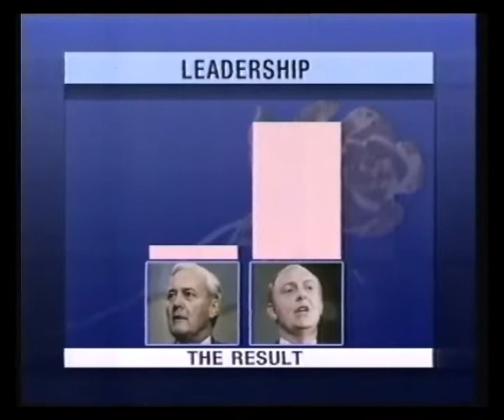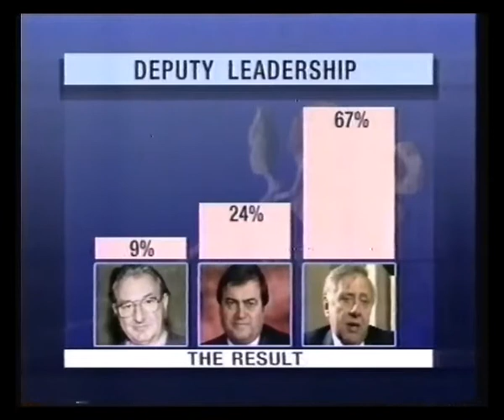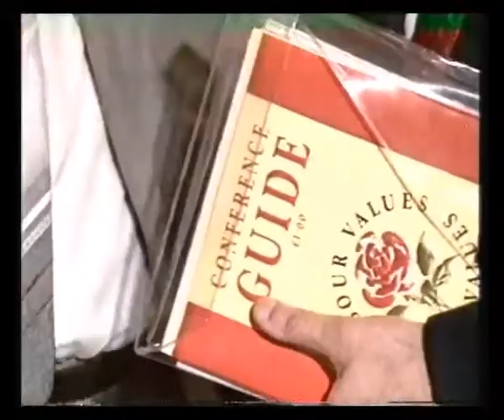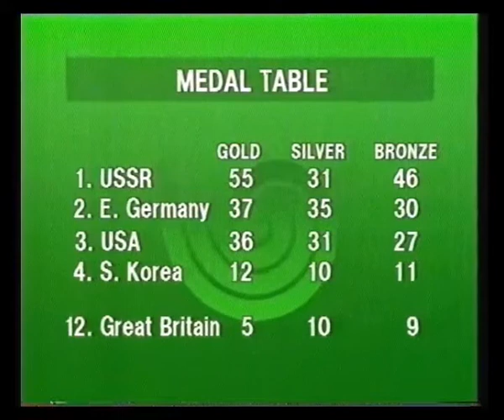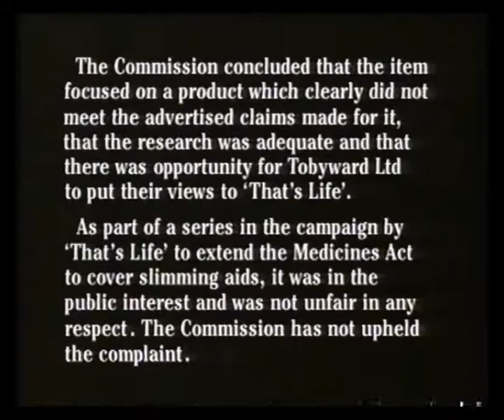BBC News & Weather - 1988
2nd October 1988 - Moira Stuart with the main evening news followed by John Kettley with the weather and then details of a Broadcasting Standards Council adjudication